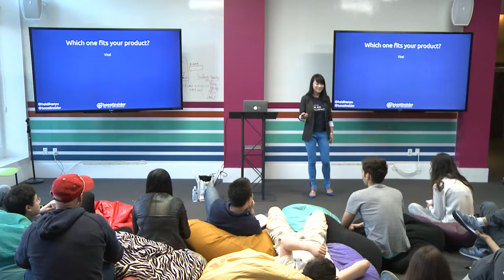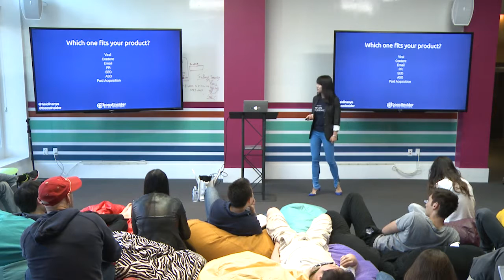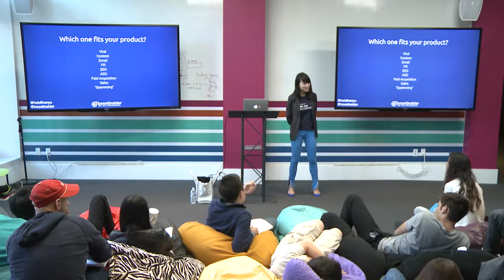Types of Growth Part 1 | Heidi Yu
Heidi has an open discussion with students about certain areas of growth that can help your product.

Heidi Yu is a serial entrepreneur and the CEO & Founder at Boostinsider. Boostinsider is a performance based marketing platform where social media influencers promote the brands they love. Often referred to as the “social AdWords company,” their state of the art platform has become a lively ecosystem connecting over 100,000 influencers with 2,000 brands.